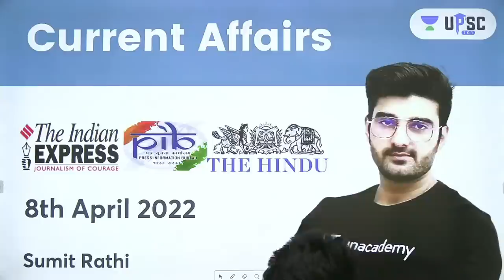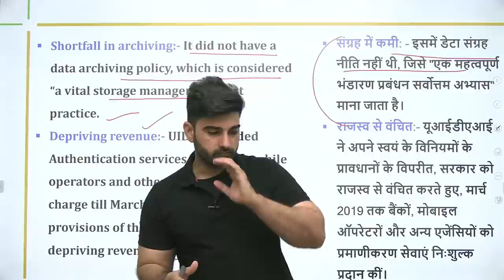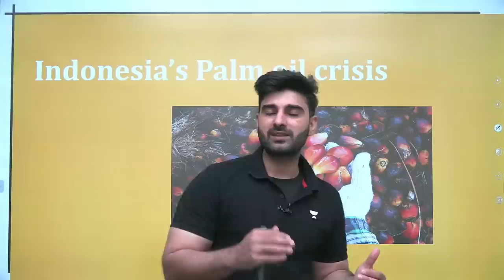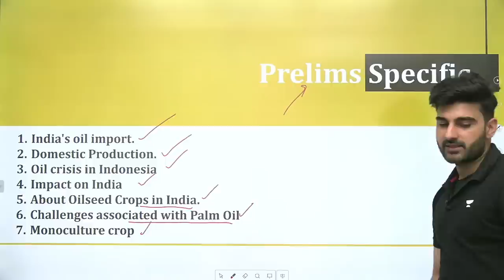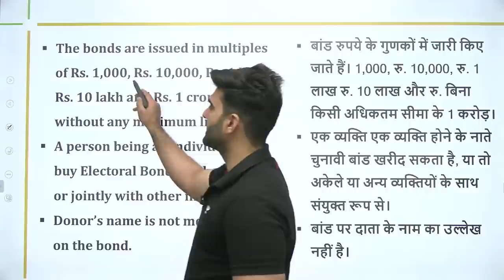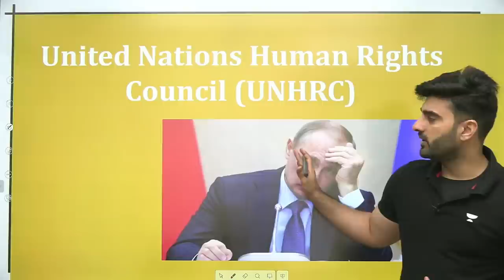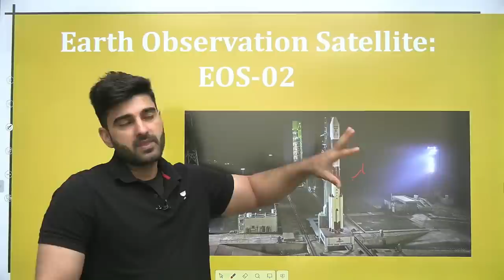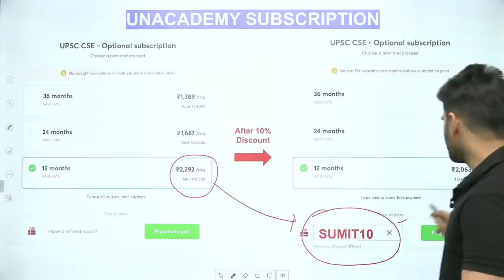Daily Current Affairs In Hindi By Sumit Rathi Sir | 9 April 2022 | The Hindu, PIB for IAS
Click for free access to Educator's best classes

In this session, Sumit Rathi will be taking a session on 9th April 2022 Current Affairs from The Hindu, The Indian Express, and PIB Analysis for UPSC CSE/IAS 2022/23.

📝 08:00 AM: Current Affairs by Sumit Rathi Sir

➤ Gurukul 3.0 Live Classes Schedule:
👉 12:00 PM: Gurukul 3.0 | Economics by Sunil Singh Sir

👉 03:00 PM: Gurukul 3.0 | IR by Pramod Singh
👉 04:00 PM: Gurukul 3.0 | Polity by Pankaj Shukla
👉 05:00 PM: Gurukul 3.0 | Science & Tech by Abhishek Ranjan
👉 06:00 PM: Gurukul 3.0 | History by Pankaj Shukla:
👉 07:00 PM: Gurukul 3.0 | Art & Culture by Abhishek Ranjan
👉 09:00 PM: Gurukul 3.0 | Geography by Sumit Rathi

Unacademy Learner App Benefits:

1. Learn from your favorite Educator
2. Dedicated DOUBT sessions
3. One Subscription, Unlimited Access
4. Real-time interaction with Educators
5. You can ask doubts in live class
6. Limited students
7. Download the videos & watch offline

Get the UPSC-CSE GS Iconic Advantage:
1. Personal Coach
2. Study Planner & Bi-weekly Reviews
3. Dedicated Doubt Clearing Space
4. Personalized Test Analysis
5. Study Booster Sessions
6. Preparatory Study Material
7. All the Unacademy Subscription Benefits